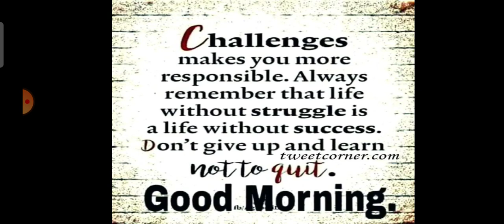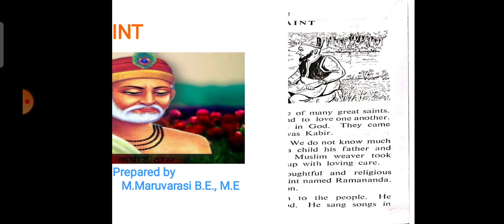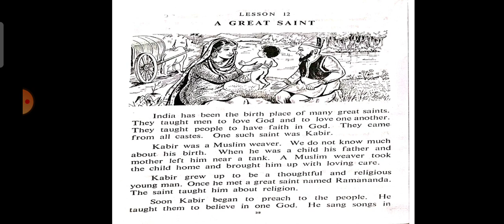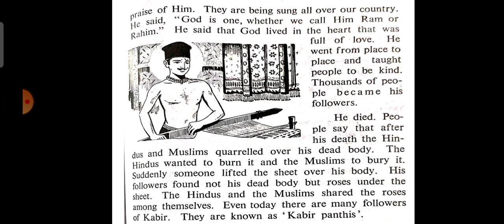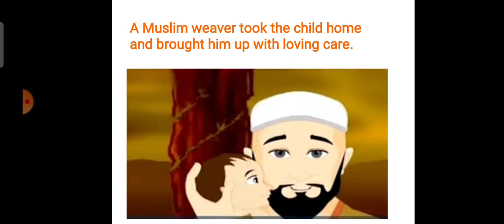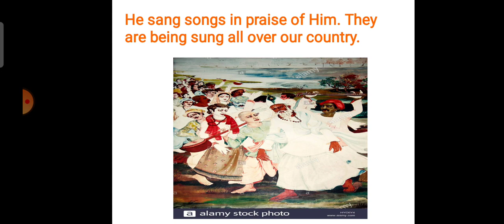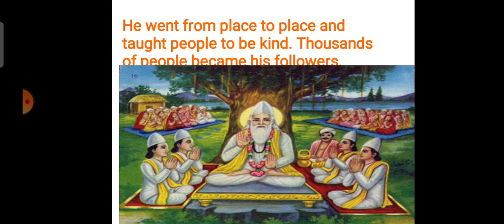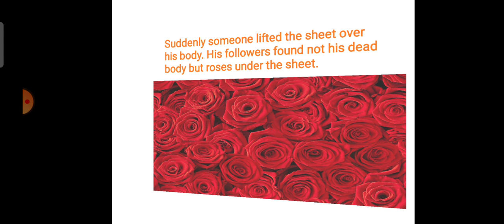1st History lesson 12